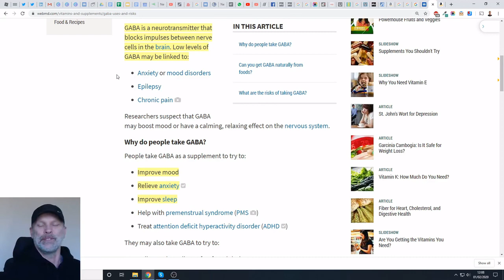Benign fasciculation syndrome and GABA supplements update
I talk about my first trials of using GABA supplements to help with Benign fasciculation syndrome.

Gamma aminobutyric acid (GABA) is a naturally occurring amino acid that works as a neurotransmitter in your brain. Neurotransmitters function as chemical messengers. GABA is considered an inhibitory neurotransmitter because it blocks, or inhibits, certain brain signals and decreases activity in your nervous system.